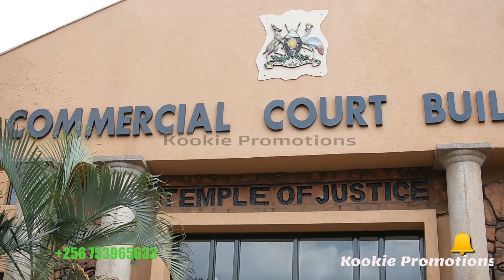Bitabuuse, Bamafia Bayingidde Mumusango gwa Omugagga Ham, Bwebabuuzizawo File y'Omusango gwe